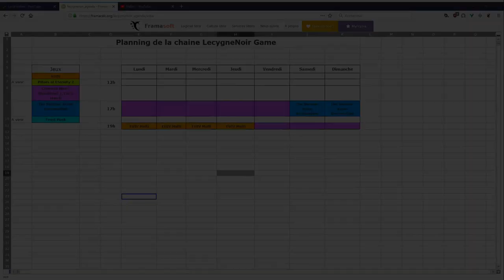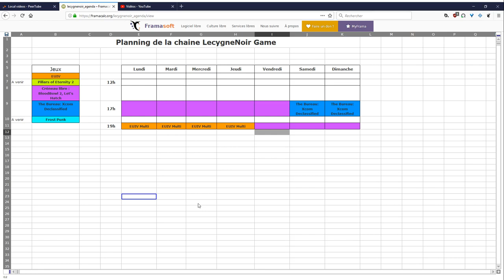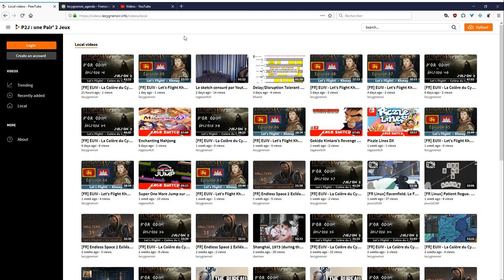[Annonce] Planning, nouveaux jeux et Peertube !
Une petite vidéo pour différentes annonces et parler du planning de la chaine !